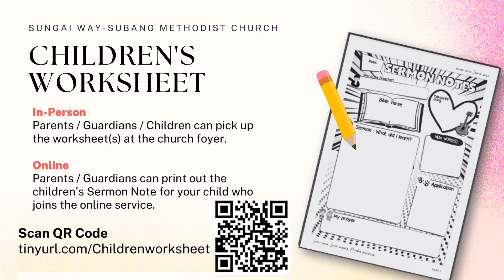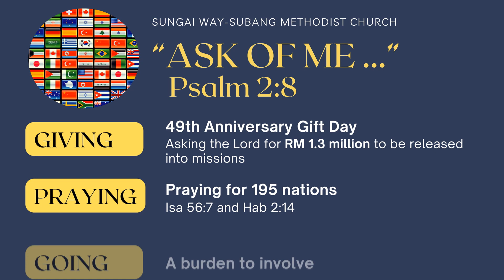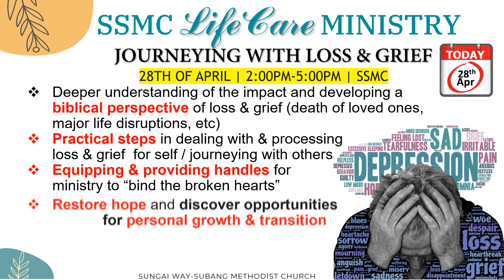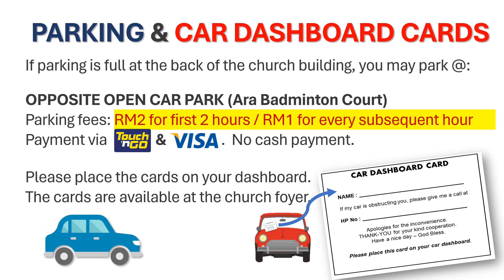SSMC Weekly Announcement | 28 Apr 2024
SSMC Weekly Announcements for week of 28 April 2024.
or contact the SSMC Church Office for more information.